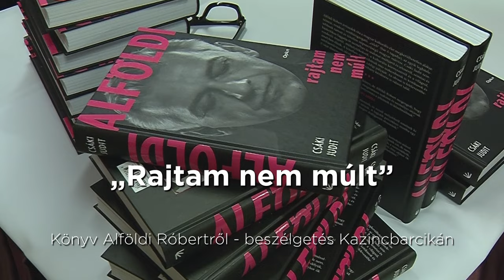Alföldi Róbert Kazincbarcikán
Az országosan népszerű-színészrendező egy izgalmas személyes pódiumbeszélgetésre érkezett városunkba, Csáki Judit róla szóló „Rajtam nem múlt” című életrajzi könyve kapcsán.

A kazincbarcikai közönség március 8-án, nőnapon az Ádám Jenő Tagiskolában hallgathatta őt. Már napokkal előre teltházat kiálthattak a szervezők. Nőnapi bónuszként Szitka Péter polgármester egy doboz bonbonal fogadta hölgyvendégeket a bejáratnál.

A leplezetlenül őszinte beszélgetést Petri Nóra, a KolorTV szerkesztő-riportere vezényelte. A színész végtelen közvetlenséggel mesélt múltról és jelenről, a könyv születéséről és más érdekes témákról. Az egyszerre elgondolkodtató és szórakoztató önfeltárulkozás után a könyv dedikálására is alkalom nyílt.